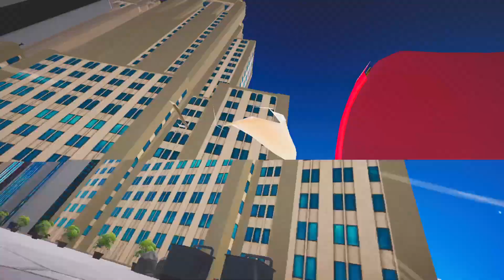DC Liga de Supermascotas | Parte #3 | Guía Platino - Historia Completa 100%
¡Ponte el traje de los superperros Krypto y Ace, y prepárate para surcar los cielos y proteger las calles de Metrópolis en esta aventura de rescate de mascotas inspirada en la película!

Cuando los caninos con capa favoritos de Superman y Batman descubren el complot de Lex Luthor para secuestrar a los perros callejeros de Metrópolis, los luchadores de cuatro patas no se darán por vencidos.

Por eso debes liberar los poderes de Krypto, Visión de calor y Ladrido ártico, o los ataques de Ace, con Batarangs y Carga sobre los hombros, para acabar con los malvados LexBots. Rescata a los animales que encuentres, antes de que los encierren en el zoológico de LexCorp y prepárate para la batalla definitiva contra Lex y su traje de combate de alta tecnología.

 Ser una supermascota no es solamente un juego. Mima a tus amigos peludos en el Centro de Adopción para ayudarles a encontrar un hogar definitivo y recibir recompensas especiales. Pasa el tiempo con tus amigos Chip, Merton y PB para aprender a mejorar sus superpoderes.

Es un pájaro... Es un avión... ¡Son las supermascotas de DC!